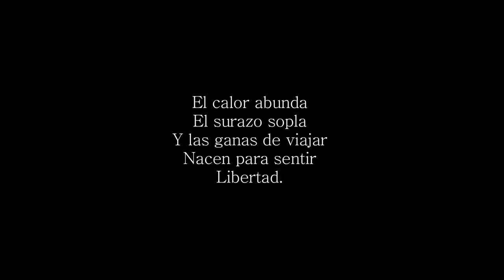Soulsticio 4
El solsticio de verano ya esta aquí, comienza el calor ,el surazo y las ganas de viajar.

Diego Medina y Leon Vicuña van a disfrutar y tratar de conquistar la verdadera Miss Tahiti…..Teahupoo.

Un viaje inolvidable en la tierra de los sueños…en el paraíso terrenal